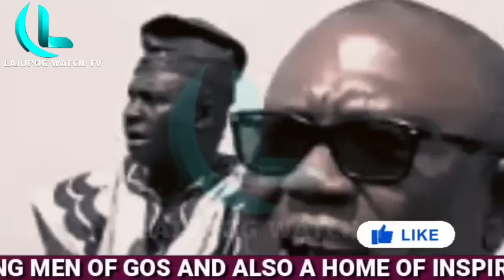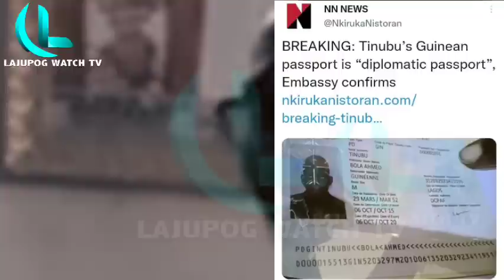😱TINUBU IN TËÄRS AS HIS TRAILERS FINALLY TRAC.KED AND FIND THIS IN HIS HAND - PETER OBI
PETER OBI CASE, AS HUNDEYIN SPEAKS ABOUT TINUBU DUAL CITIZENSHIP, TRIBUNAL ON INEC AS ALOT IS REVEALED - FULL ANALYSIS BY LAJUPOG
celebration TV, koinonia global, apostle johnson suleman, apostle joshua selman, arome osayi, pastor chris live,

COMMENTARY AND NARRATION: "LAJUPOG WATCH TV"

NOTE*
Our work is unique, completely rearranged, and edited to bring out the message's best qualities. The message is highlighted in some places by artistic effects. When there are two or more speakers, it is conducted in a conversational manner, which means that they finish each other's sentences while remaining on topic. Intermittent sampling is also used.